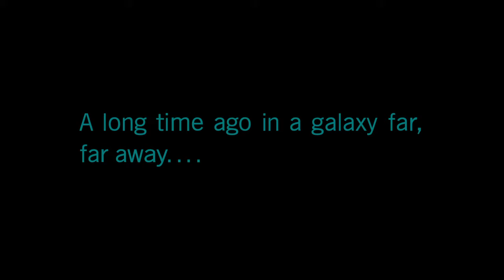STAR WARS™ Battlefront™ II Campaign Part 1